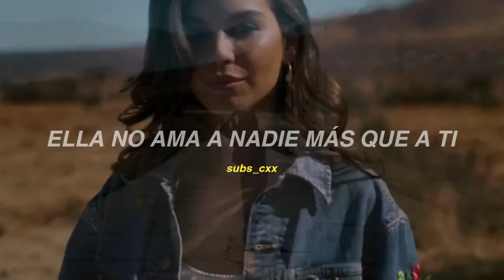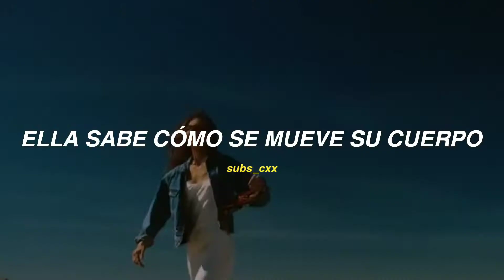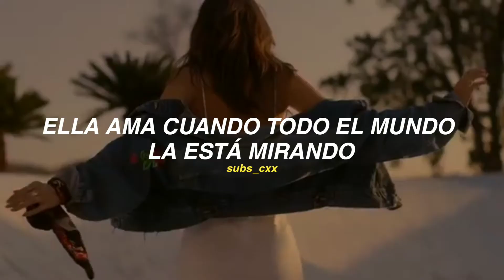niall horan - on the loose (Oficial MV) | traducida al español